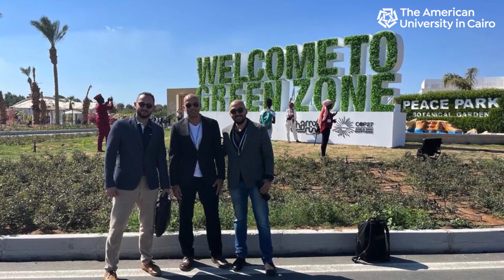Alumni Spotlight: Engazaat Founders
Alumni, brothers and social entrepreneurs, Muhammad El Demerdash '04, Khaled El Demerdash '05 and Omar El Demerdash '08 talk to us about their company Engazaat, Egypt's first solar water developer, implementer and operator, providing affordable tech-enabled solar energy, and water utility in order to enable communities.